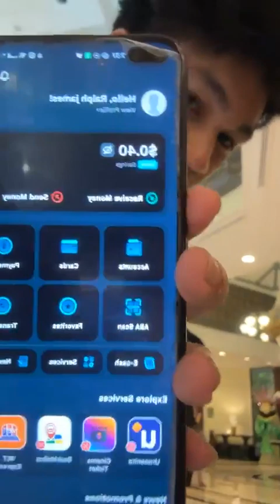មោមើលមុខពួកអាឡានចេញចោល By LeeXin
MPL- [ Game 1]BURN X FLASH Championship W3D1
MPL- Semi Final Vs Burn X Flash Championship Mobile Legend
Kindom Legends - [Game 3] Burn X Flash (Cambodia) Vs IDNs (Thailand) (vETNAM Championship mpl